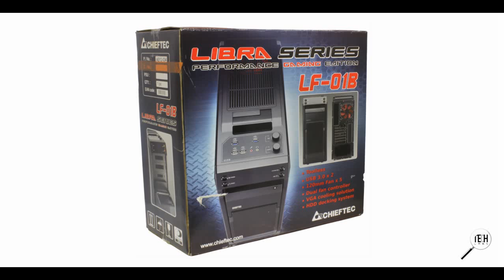Chieftec LF-01B review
читайте статью "Тестируем игровой корпус Chieftec LF-01B и обновленный блок питания BPS-650C2"